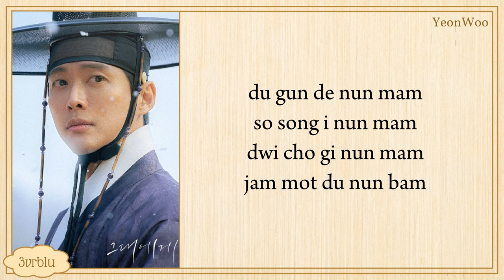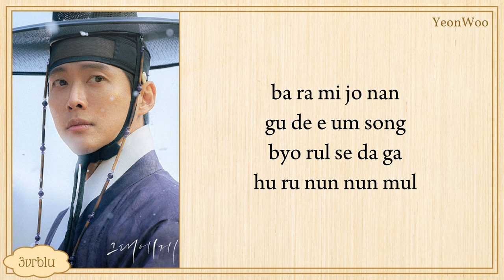Yeonwoo Road to You (My Dearest OST Part 2) easy lyrics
Artist: YeonWoo
Song: Road to You
Album: My Dearest OST Part 2
Released: 2023

yeonwoo road to you
yeonwoo topic
yeonwoo road to you lyrics
yeonwoo road to you easy lyrics
road to you lyrics
my dearest ost